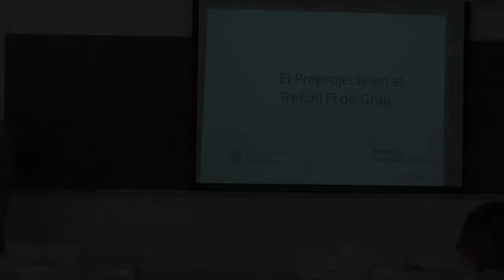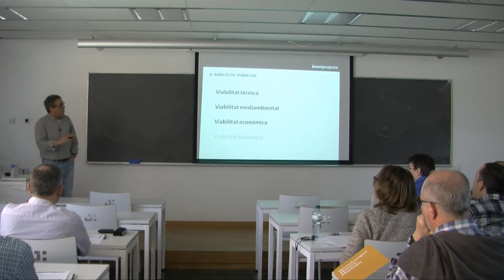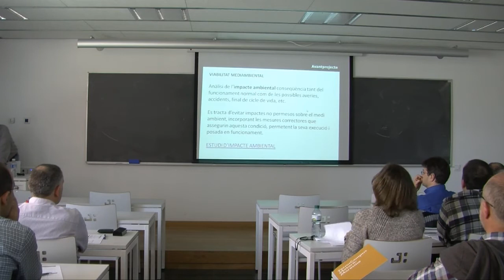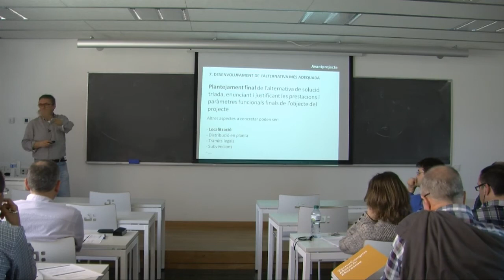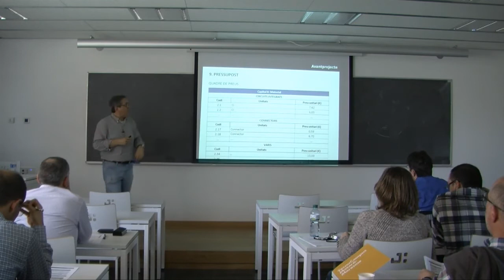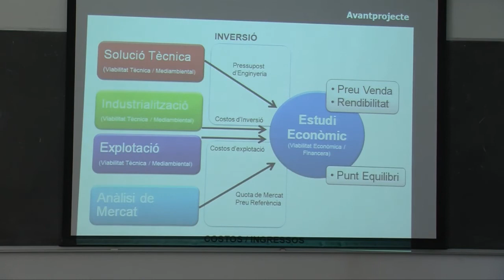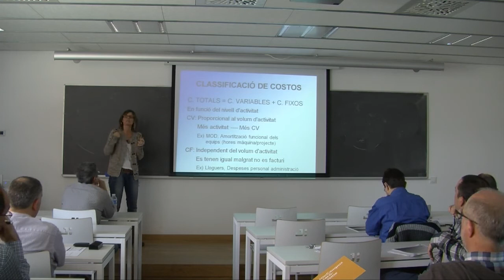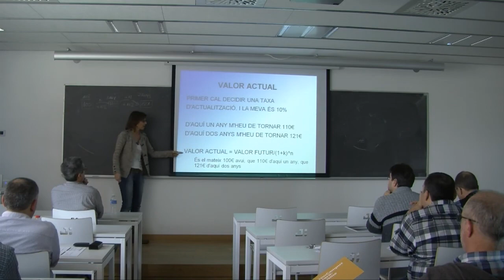Pre-projecte en el TFG - Sessió general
Pre-projecte en el TFG

Sessió general